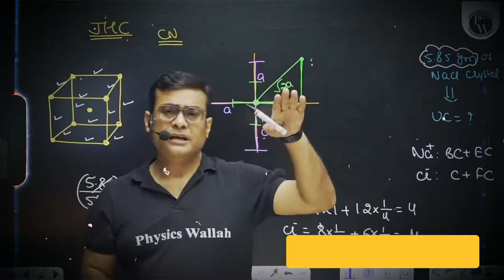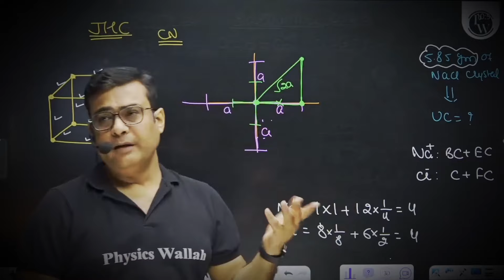पिछले Attempt की निराशा में मत रहो, अगले Attempt के लिए तैयार रहो || April Attempt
✨ Vishwas Diwas Offer ✨

Happy Vishwas Diwas Baccho! Alakh Sir laye hai aapke liye bohot sare batches 😱👇🏻
Offers Valid till 10th March 2024!
👉🏼 PW Vidyapeeth (Offline Centres):
Mega Vishwas Diwas offer : Book your seat now only at ₹499/-
Humare counsellors se admission ke liye contact karein : 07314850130 for Vidyapeeth and 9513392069 for Pathshala.